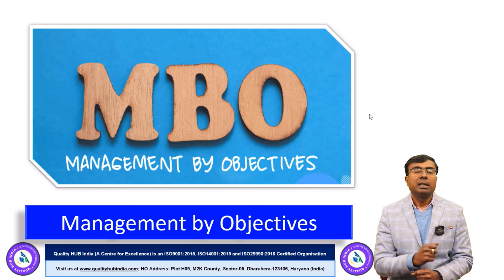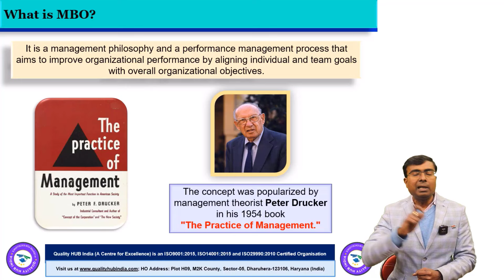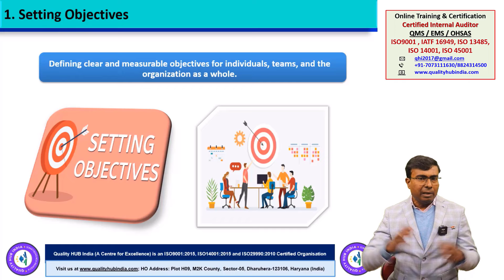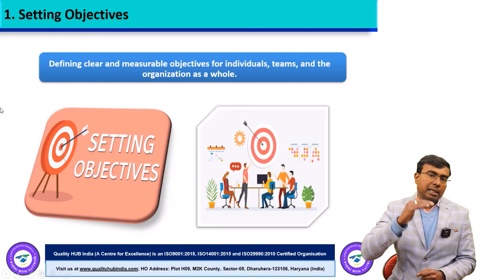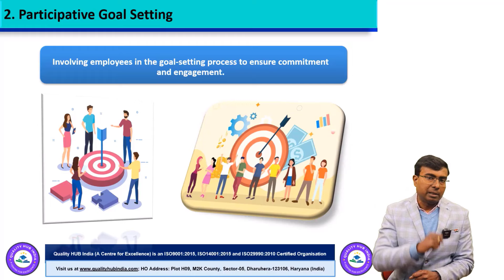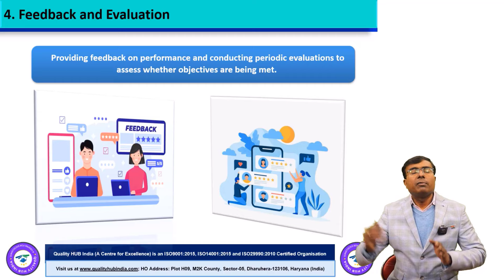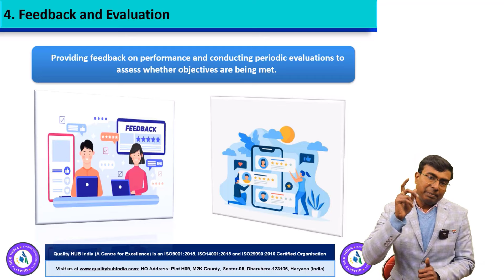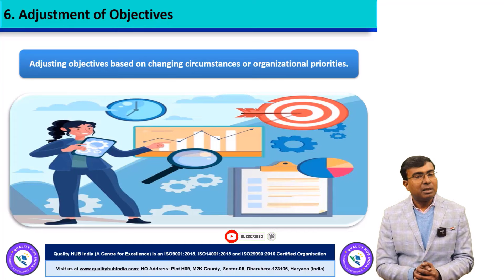What is Management by Objectives? Principles of Management | Key Considerations in MBO Process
Quality HUB India: The premier online platform for professional learning, offering courses, consultancy, and project management services in business excellence, Six Sigma, Lean Management, and more.
Download 'Quality HUB India' app for Career Growth
- Google Playstore
- Apple Store